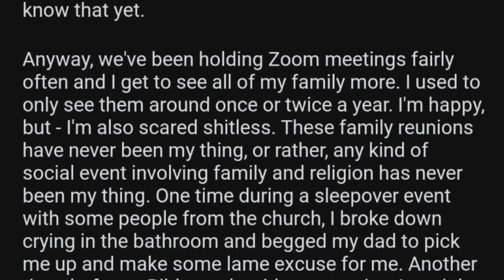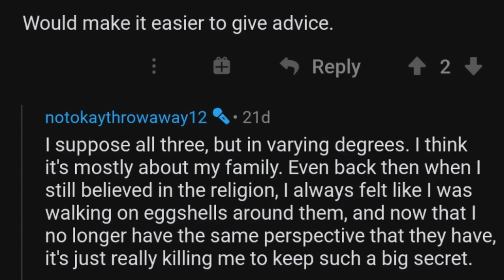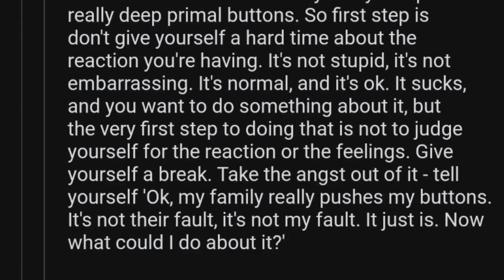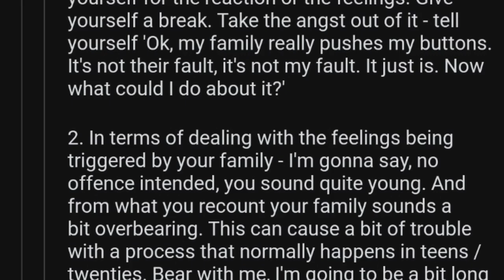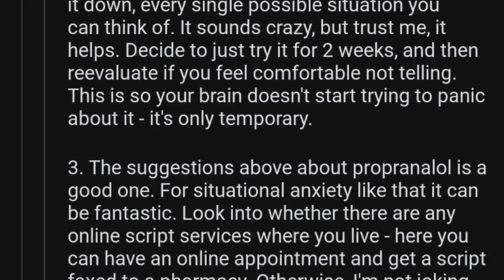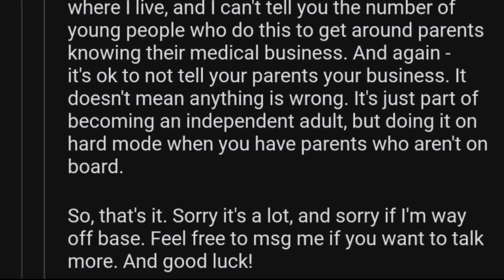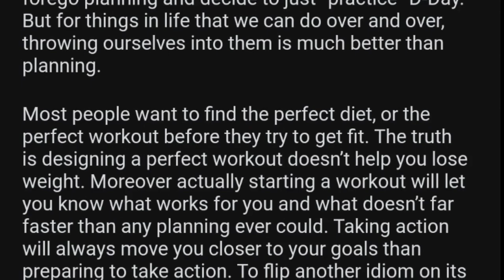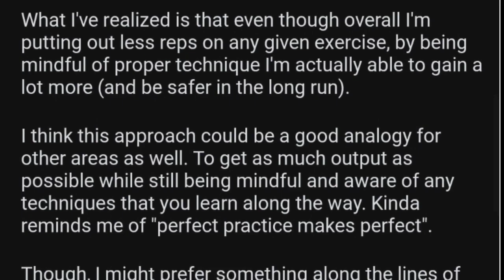r/SelfHelp What to Do When Your Family Makes You Panic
Helping yourself can be hard. Often hard to do without a little guidance. That's where r/SelfHelp comes in.

This week someone is seeking help because there family is forcing them to participate in large family zoom meetings and the situation is causing them to panic and feel a great deal of stress.

Also, when you are trying to do something well, the idea of quality versus quantity often comes up, and the focus is usually on quality. Is this were we should be placing the focus?